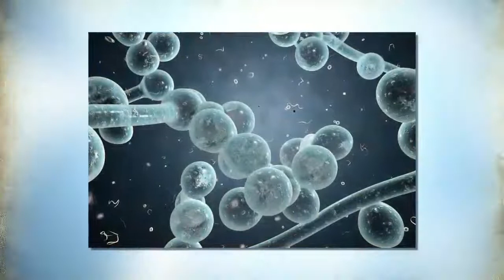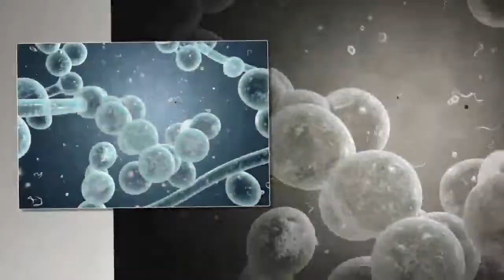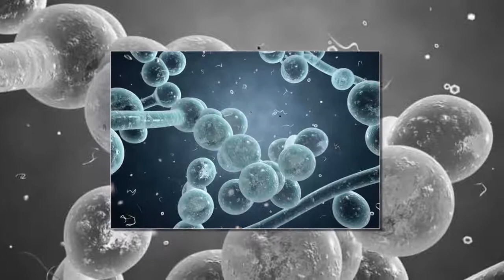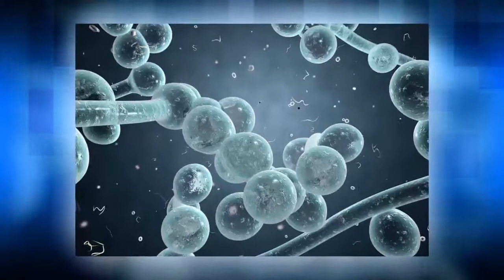Candidose : solutions naturelles pour soulager les symptômes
Nous sommes tous exposé à toutes sortes de maladies, il est donc important de prendre les mesures nécessaires pour les éviter et, si vous en souffrez, de faire tout votre possible pour les atténuer. Découvrez aujourd’hui des solutions naturelles pour soulager les symptômes de la candidose.